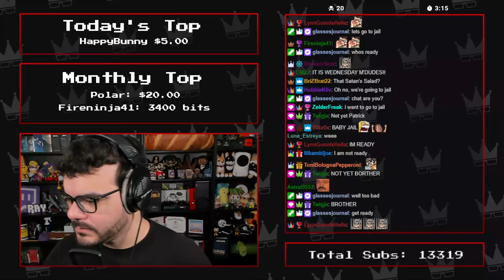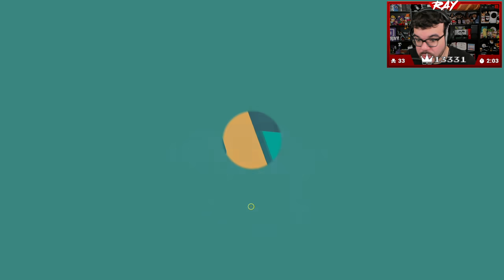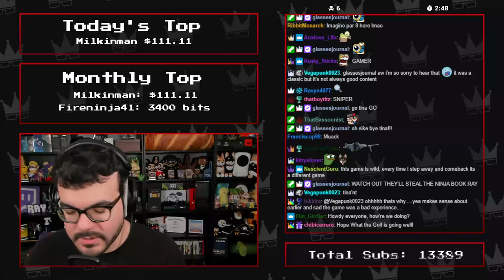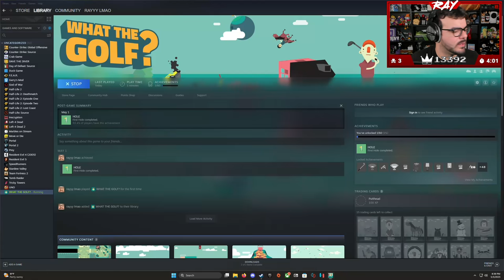Twitch Livestream | What The Golf? 100% Full Playthrough [PC]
**This stream was recorded on May 3rd, 2023**

Gameplay starts at: 1:02